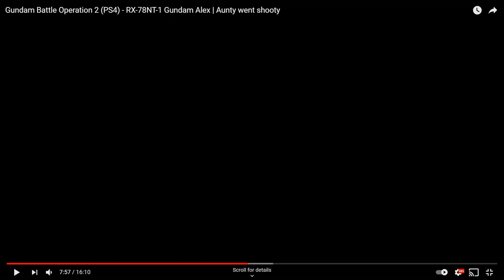VIEWER MATCH REPLAY - Ross's Alex AUNTY GOES SHOOTIN!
Thank you for sending this one in. xD I really wanted to do something like this before but I need someone who can design them If you have any leads as well as other mecha artist that I can commission, lemme know!

If you want to share some awesome gameplay, get some feedback, commentary or be analyzed by myself submit away!

Please be sure to fill out the proper fields when doing so!

Hit me up on social stuff!
Drop a tweet!!!

We've partnered with JapanCodeSuppy to get you a discount on digital purchases. It it's awesome! Check out the full store regarding what you may be looking for!

Code: R3DWOLFV